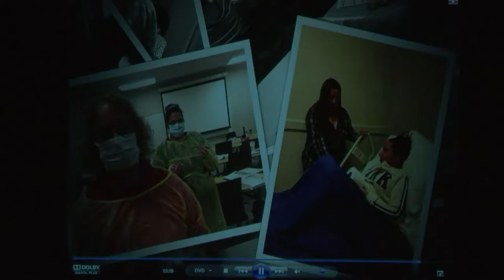CNA Pinning Fall 2016